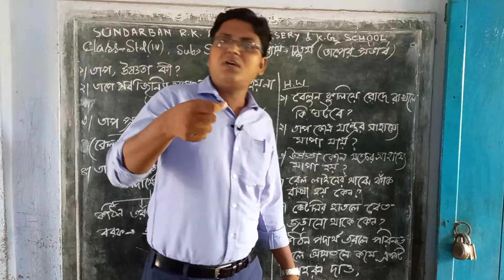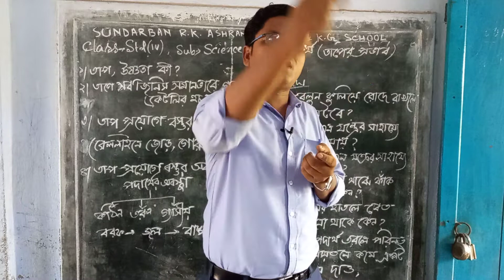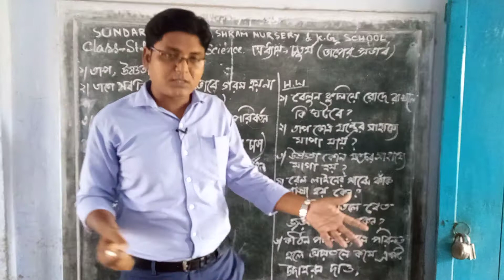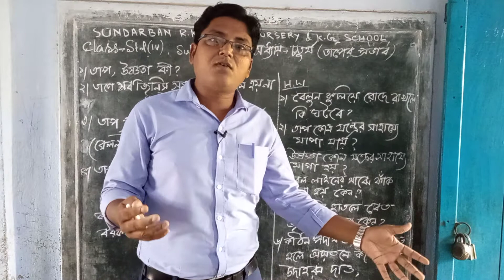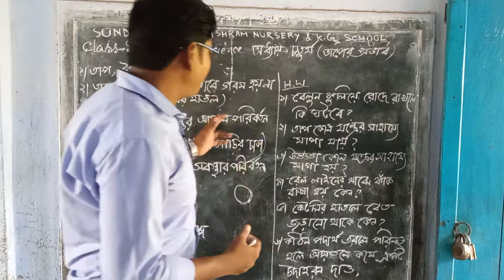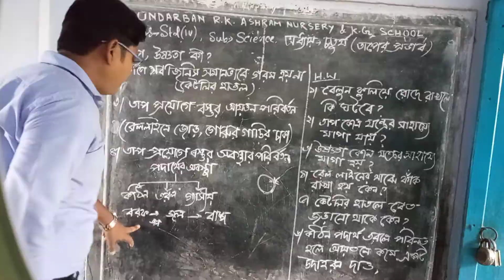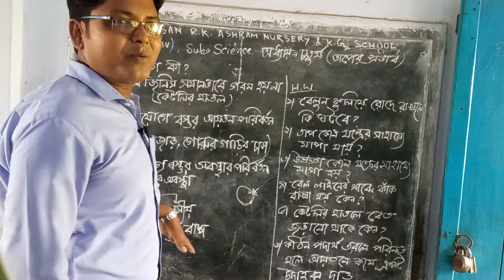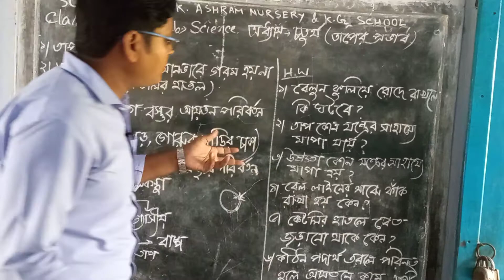📚Std iv 📖 বিজ্ঞান (Ep-88) 📌চতুর্থ অধ্যায়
✅Teacher- Shyam Kumar Ghosh

🔸ADDRESS👉
vill- kakdwip buddhapur...
Post- Kakdwip.
P.s- Kakdwip..
Dist- South 24 parganas.
Pin- 743347..
Westbengal.